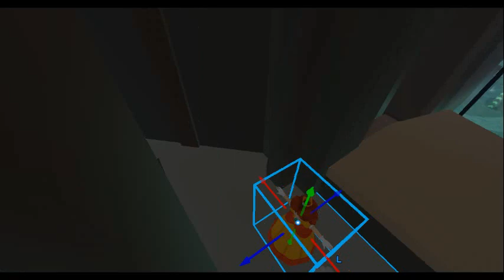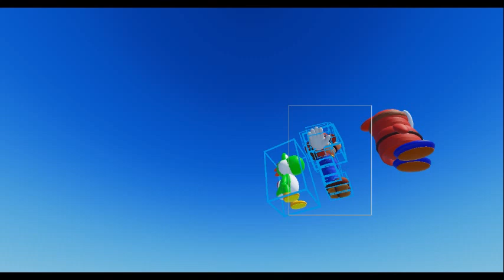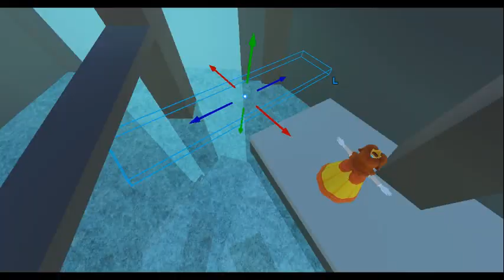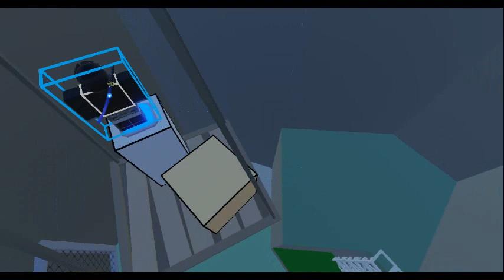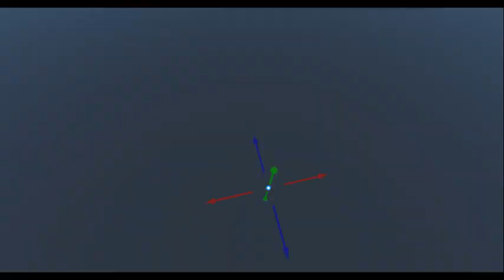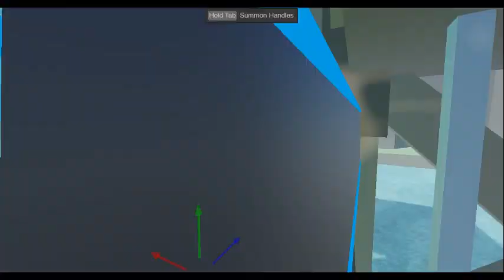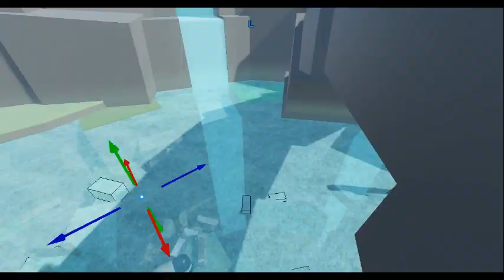Flood Escape 2 - Satomi Springs Stopmotion Part 2